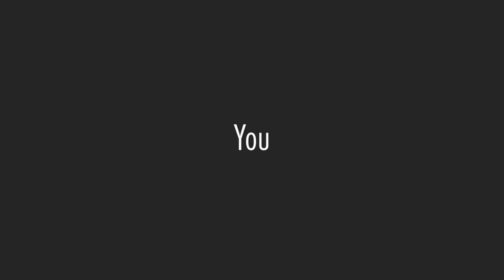showreel logo animation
Social Dance TV
New York Salsa Congress
Marketing Agency
ForFunFest
Bachata Stars International
You can order intro for youtube @